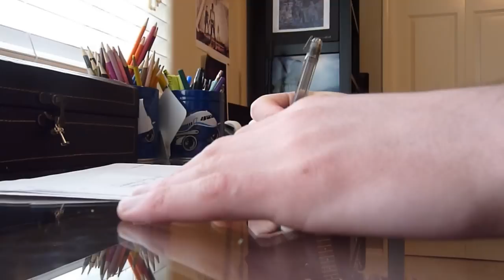Ghost in the Mirror - (A Short Film)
A short video that I did completely on my own. All acting, filming, writing, and editing was done by Mason Lindblad. Enjoy!